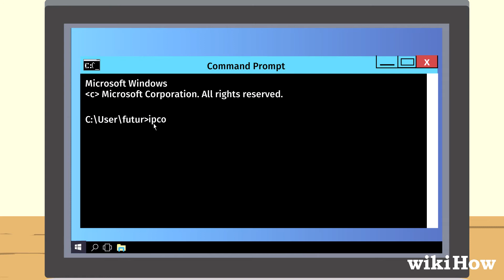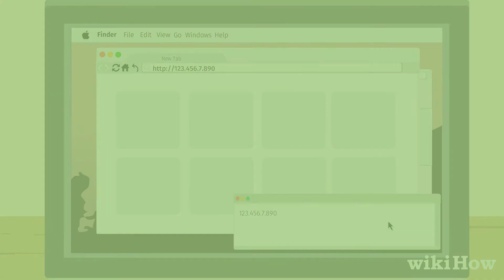How to Change Your WiFi Password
Learn how to change your WiFi password with this guide from wikiHow